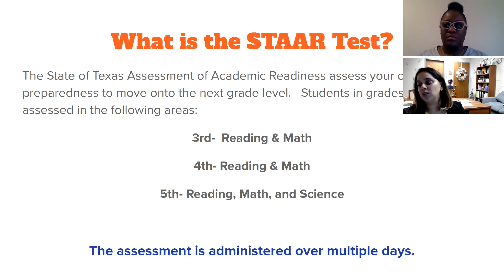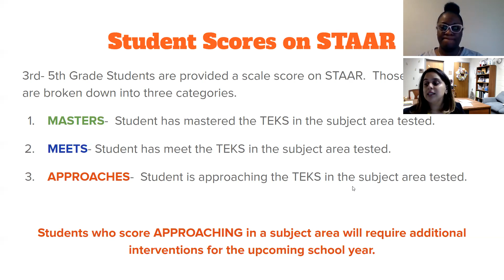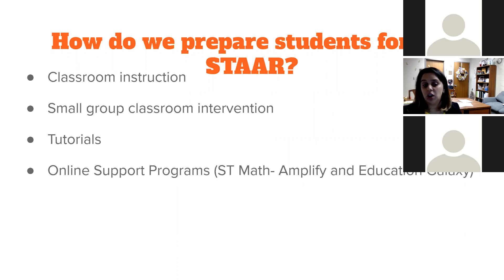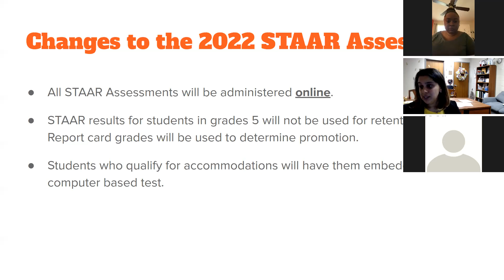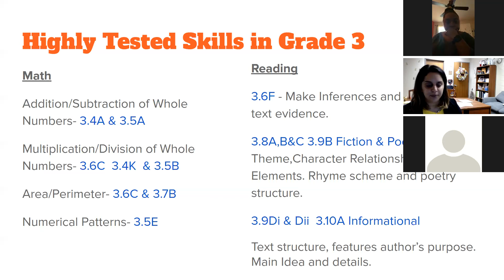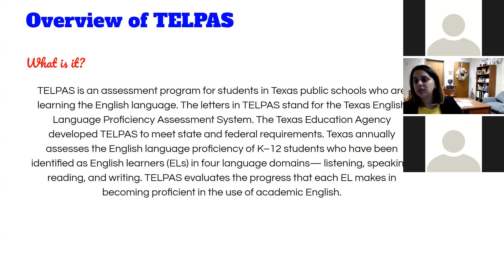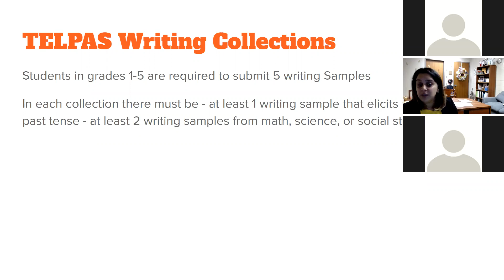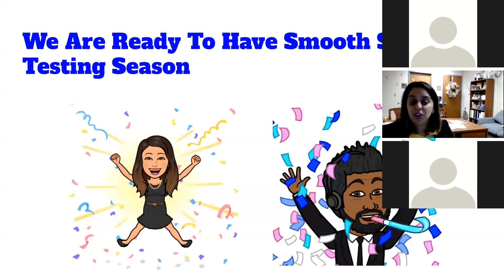Reynolds Elementary Parent State Testing Presentation